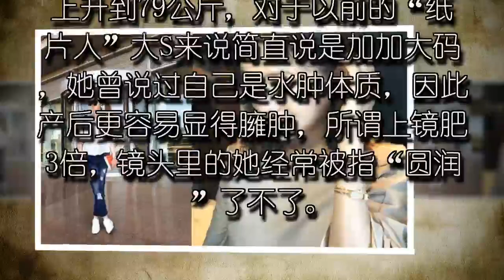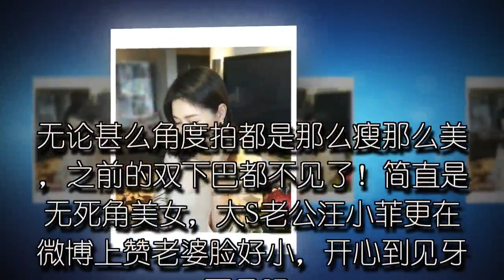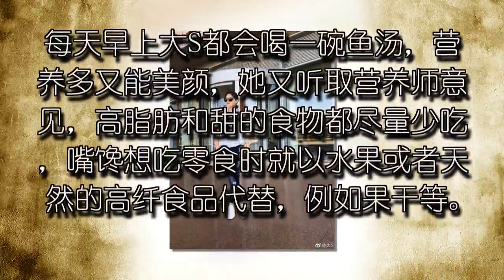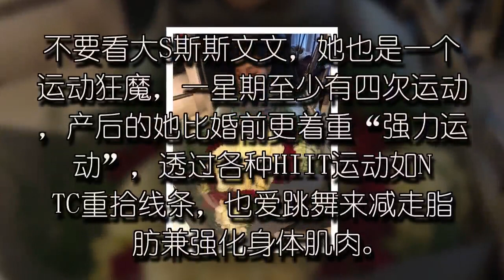大S徐熙媛“巴掌脸”瘦回来了！4招减肥秘诀甩掉30公斤肥肉